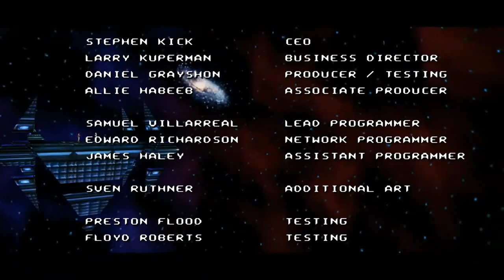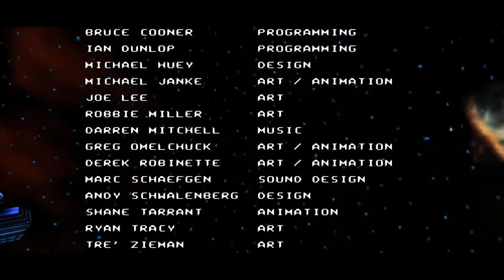Turok 2: Seeds of Evil Remastered || Full Game || PC || 1080P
Turok 2: Seeds of Evil is a first-person shooter video game developed by Iguana Entertainment and published by Acclaim Entertainment. It was released for the Nintendo 64 console in 1998 and ported to Microsoft Windows computers in 1999. Seeds of Evil is the second game in the Turok video game series and a sequel to Turok: Dinosaur Hunter. The game follows the story of a Turok and his efforts to stop a powerful alien entity from escaping the confines of his Lightship. A different game set in the same fictional universe, also titled Turok 2: Seeds of Evil, was released for the Game Boy Color alongside the Nintendo 64 game.

Seeds of Evil features a single-player campaign consisting of six levels and a multiplayer mode where various players can compete against each other in several game types. It supports the Nintendo 64 Expansion Pak, which enables an optional high-resolution graphics mode. The game was developed over a period of 21 months and was originally intended to be released on a 12MB cartridge without a multiplayer component, but was ultimately released on a 32MB cartridge.

Seeds of Evil received very positive reviews from critics and sold 1.4 million copies by January 1999. Critics praised the game for its detailed graphics, deep levels, and advanced artificial intelligence of enemies. However, the game's inconsistent frame rate and notable distance fog were common subjects of criticism. A remaster developed by Nightdive Studios was released for Microsoft Windows in 2017 and for Xbox One in 2018. The remaster was released for the Nintendo Switch in 2019. A sequel, Turok 3: Shadow of Oblivion, was released in 2000.